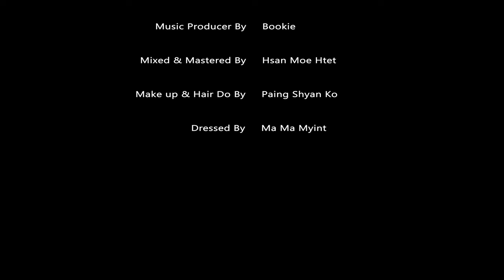Gloria Seinn - ခရီးဖော် [Official MV]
Song - Kha Yee Phaw (ခရီးဖော်)
Artist - Gloria Seinn
Composer - Sandayar Hla Htut (စန္ဒရားလှထွတ်)
Band - Bookie